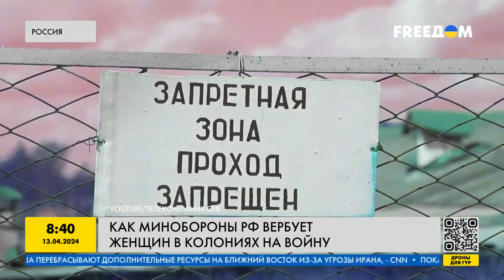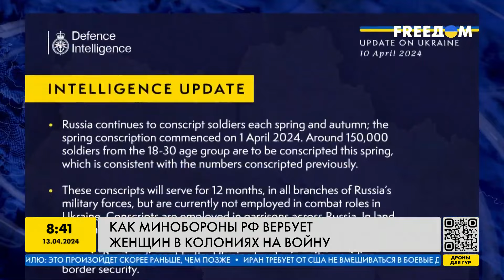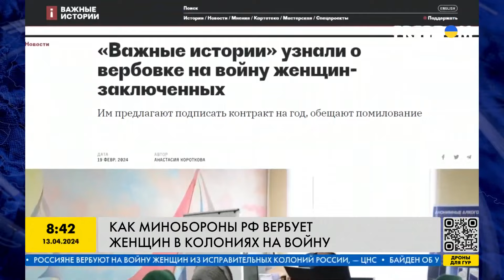Кремль ВЕРБУЕТ ЖЕНЩИН на войну! Что обещают заключенным в обмен на службу в войсках РФ?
Минобороны РФ продолжает вербовать женщин-заключенных на войну против Украины. Заключенным обещали после полугодового контракта – помилование. Как россиянок вербуют в колониях на войну – расскажем в нашем сюжете.